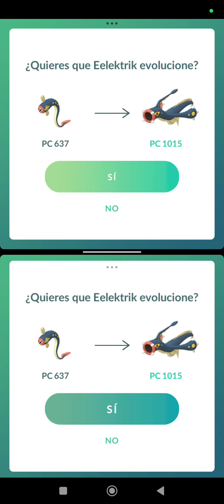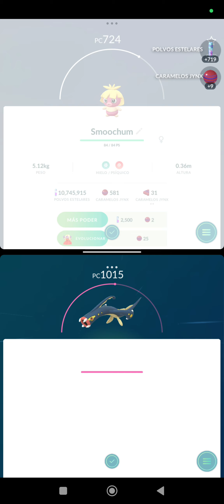Pokémon go!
del cd de tynamo=elektrik=elektross 💯